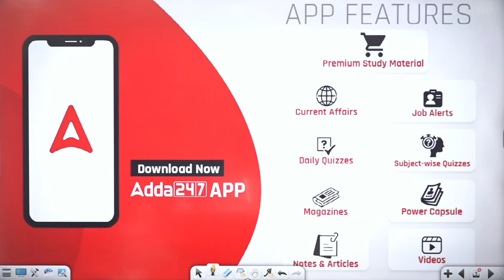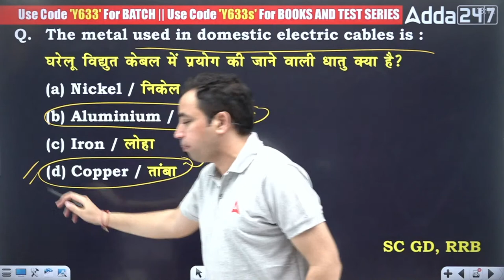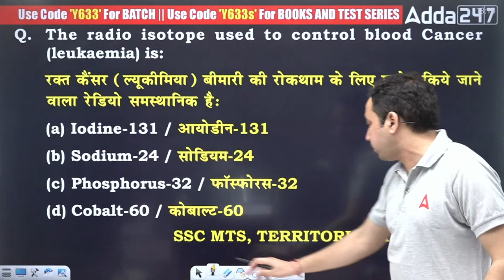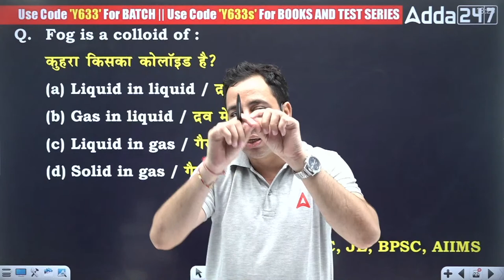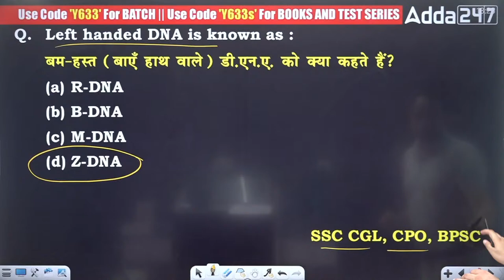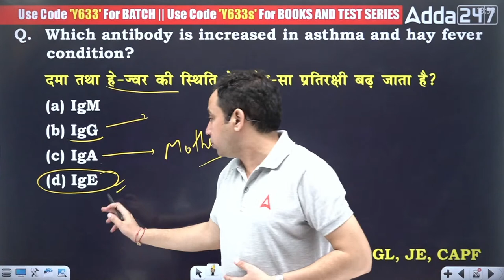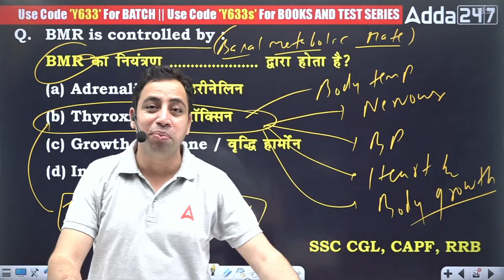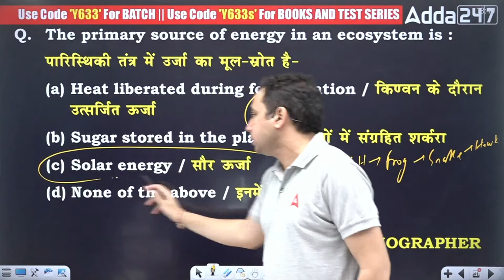SSC CGL 2022 | SSC CGL Science Classes by Sushant Sharma | Previous Year Questions #4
एकलव्य - Eklavya SSC CGL (Tier –1) Complete Batch 2022-23 Exam Hinglish | Live Classes By Adda247

SSC Complete Foundation Batch (Basics to Advanced) for CGL, CHSL, CPO and Steno 2022-23 Exams | NRA CET | Hinglish | Online Live Classes By Adda247

07.00 AM - The Hindu Editorial
08.00 AM - Daily Current Affairs

09.00 AM - SSC CGL Foundation Batch | English
10.00 AM - SSC CGL Foundation Batch | G.S
11.00 AM - SSC CGL Foundation Batch | Reasoning
12.00 PM - SSC CGL Foundation Batch | Maths
01:00 PM - SSC CGL Foundation Batch | Science

10.30 AM - Supreme Court Junior Court Assistant | Reasoning
11.00 AM - Supreme Court Junior Court Assistant| Maths
11.30 AM - Supreme Court Junior Court Assistant| GK/GS
12.00 PM - Supreme Court Junior Court Assistant| Computer

01.00 PM - SSC CPO SI | Reasoning
02.00 PM - SSC CPO SI | English
03.00 PM - SSC CPO SI | Science

01.30 PM - Delhi Police HCM/Driver/AWO/TPO | G.S
02.15 PM - Delhi Police HCM/Driver/AWO/TPO | Reasoning
03.00 PM - Delhi Police HCM/Driver/AWO/TPO | English
03.30 PM - Delhi Police HCM/Driver/AWO/TPO | Maths
04.00 PM - Delhi Police HCM/Driver/AWO/TPO | Computer

02.00 PM - BARC Recruitment 2022 | Science
02.30 PM - BARC Recruitment 2022 | Maths

03.00 PM - SSC Stenographer | Reasoning
03.30 PM - SSC Stenographer | English
04.00 PM - SSC Stenographer | GS/GK
04.30 PM - SSC Stenographer | Science

05.00 PM - SSC GD 2022 | English
05.30 PM - SSC GD 2022 | Science
06.00 PM - SSC GD 2022 | Reasoning
07.00 PM - SSC GD 2022 | GK/GS
08.00 PM - SSC GD 2022 | Maths
09.00 PM - SSC GD 2022 | Hindi

09.00 PM - SSC CGL 2022 | English
10.00 PM - SSC CGL 2022 | Reasoning
11.00 PM - SSC CGL 2022 | GS
12.00 AM - SSC CGL 2022 | Maths
Special Classes :-
04.00 PM - Special SSC Maths Class | Maths
04.30 PM - 6G Speed | 20 Minutes show | English